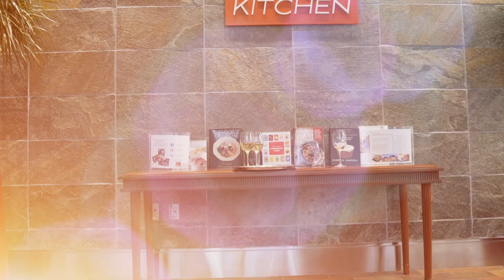Abacus Insights- Team Cooking Class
Team Building at Action Kitchen in the Seaport where everyone's a chef.  From dinner creation to consumption, Abacus Insights shows they know how to have fun.